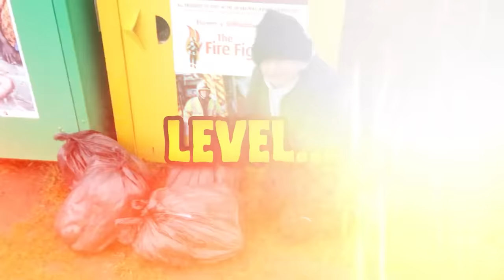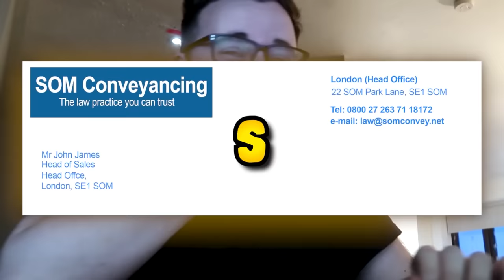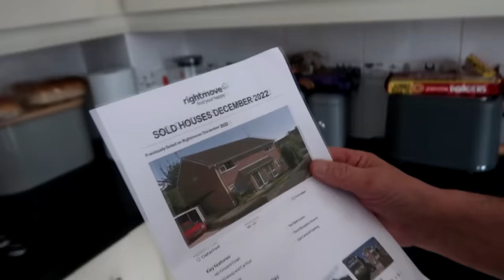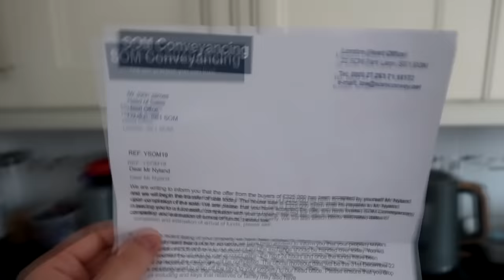I'm Homeless and Lost EVERYTHING...